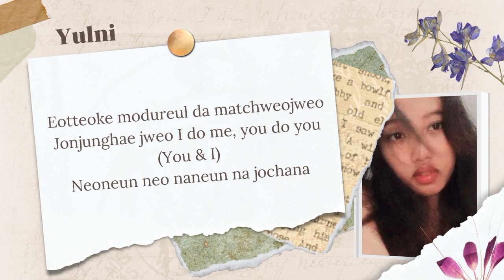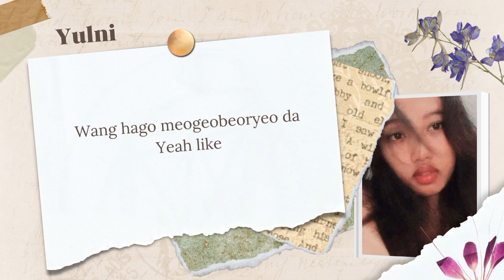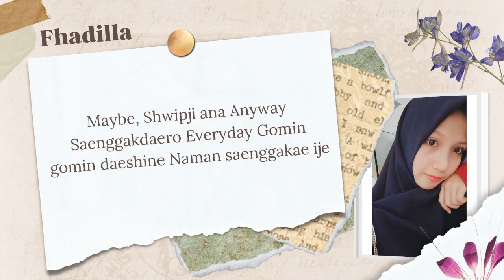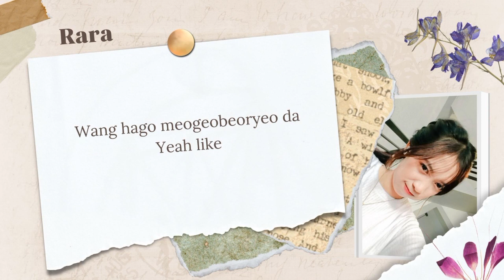ITZY - 'CAKE' [Cover] by AMARYLLIS OFFICIAL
Hello everyone!👋 We're back..

✏Credits :
Singer :
• Tiwi
• Fhadilla
• Dhea
• Rara
• Yulni

Mixing Audio :
• Tiwi

Video or CCL Editor :
• Fhadilla